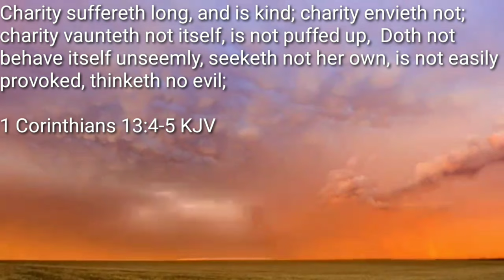We All Saw it Coming... (Until Dawn Part 7)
SA~